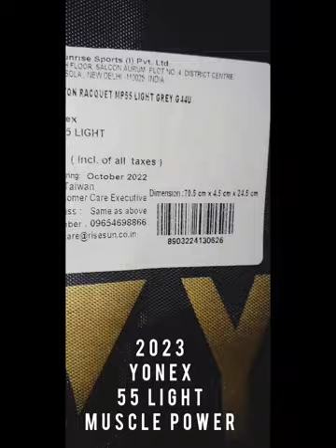Best Badminton Racquet 2023 ,MUSCLE POWER, YONEX, 55 LIGHT, FULL DETAILS.